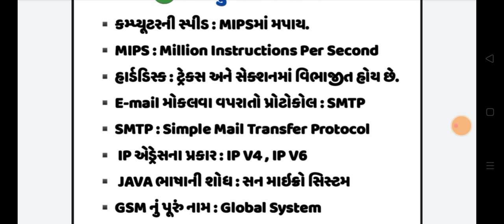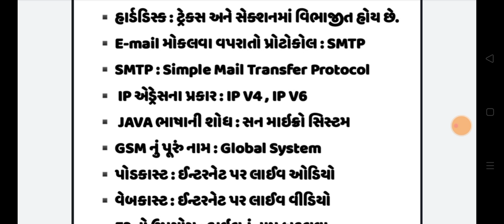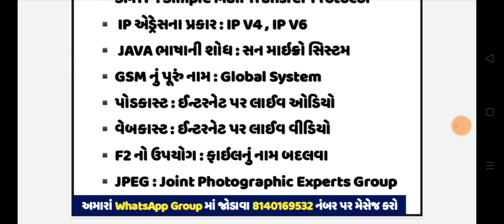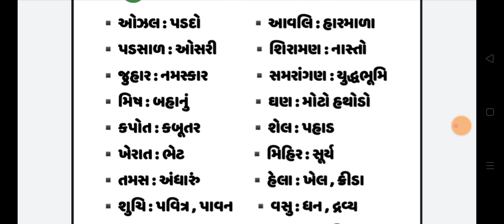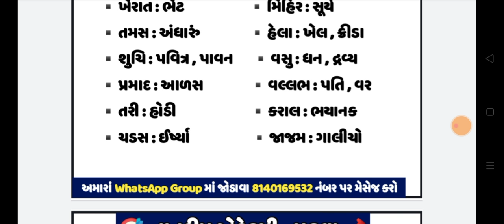Best 10000 Gk Questions / Talati / Constable / binsachivalay constable talati / Part 32